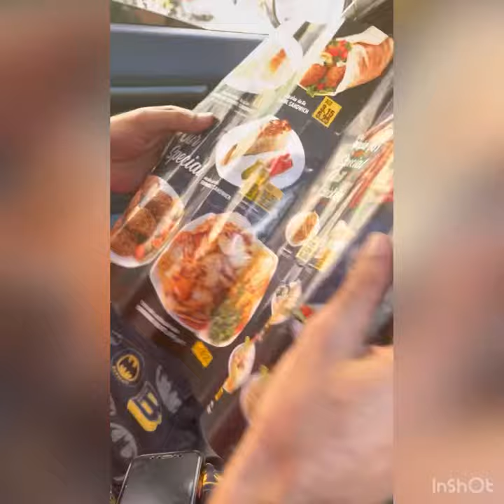Lunch with kiddos ♥️🇦🇪 | Dubai | babies| Don’t forget to subscribe my channel ♥️♥️♥️